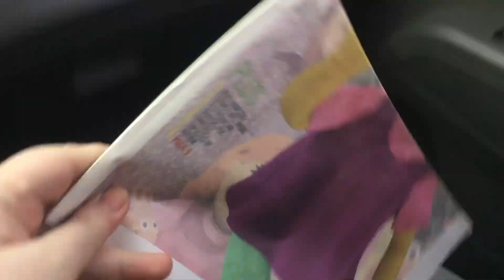ALAINA CROSS' "SIX FT" MUSIC VIDEO RELEASE PARTY | VLOG #41